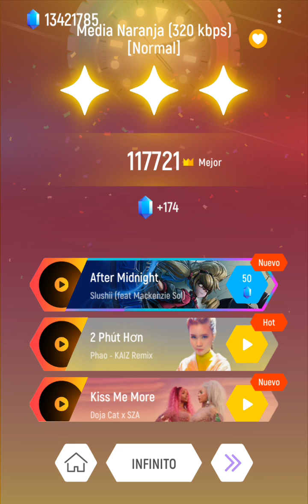Tiles Hop: EDM Rush! | Cachetes - Media Naranja